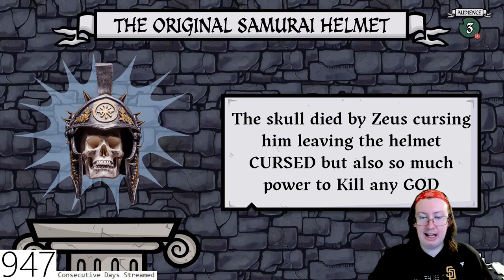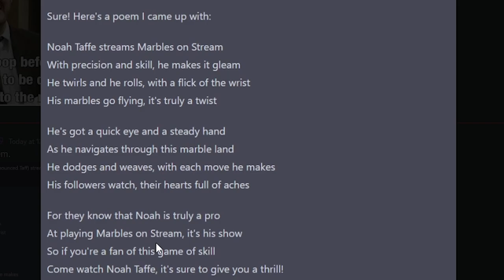January 2023 Stream Highlights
Special thanks to my Patreons: Simon Cl, Daryl, Sharon, Gareth of Beverage, Elizabeth, Dillon, Andreas, Worthatron, Wee Frongo, James D, David R, David L, Connor S, Emily, Stephen, Michael B, Jonny, Andrew St, Matt G, Alex P, Phillip, Graham, James C, Shona, Z is for Zed, Chris D, Ricky, Lj, Silonic, Nathan, Evil, Jon, Sara, Jasmine, Ged, Sidney, Rob M, Dominic, Rosemary, Susan, Callum Q, Bakura, Liz, Lee, Hywel, Liam P, Xoda, Nick, Yoshi, Enter the Matrixster, R. F. Alexander, Quaid, Fenn, Jacob, Andrew R, Rebecca, Katie, Beth, Mind Explode, AWR, Sean F, Ali, Jake, Jordan, Lewi, Brian, Andrew Sa, Paul, Ben Y, Robbo, Simon Ch, Tom, Shaun, Jordey, Matthew, Alex C, Becky, Callum H, SP, Chris, Stuart, Sean F, Josh, Jackomac, Matt B, Shaun K, White Dwarf, Johnny, H Grazza, Laura, Connor, Blade, Sundeep Paul, Shane, Thomas, Ben V, Eddie, Henry, Hally, Jack, Adam, Jman, CTLUFC, Luke, Steven M, Scarlet, Scott, Alfie, Steven C, Aidan, Conor, Ben W, Daniel, Reece, Andrew W, Hannah, Chris 2, Sarah, E55EX, Pete, Craig, Mia, KG, Patricia, Garyhein, Unkn0wn, Leo, Dave, Finn, Daniel 2, Tim, John, Alex K, Chris Cl, StarlitTardis, DaftMikey, Lise, Liam B, James B, Joseph, Rob C, Wes, Declan, William, Ethan, KG, Ryan, Posoidon, Chris Ca, Max, Alex VW, Kristopher, Valentina, Odette, James H, Becki, Karl, Lydia, Kieran, Scott, Jessica and Michael M for supporting the channel!